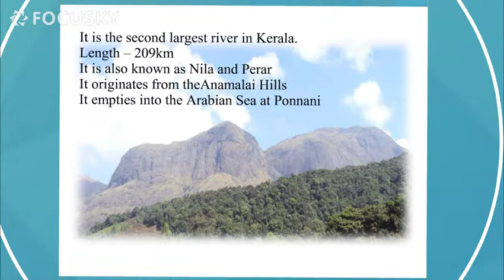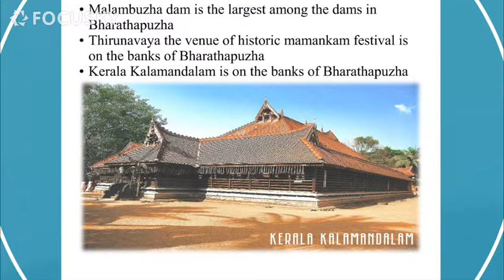Rivers of Kerala - Bharathapuzha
Bharathappuzha also known as the Nila, is a river in India in the state of Kerala. With a length of 209 km, it is the second longest river in Kerala